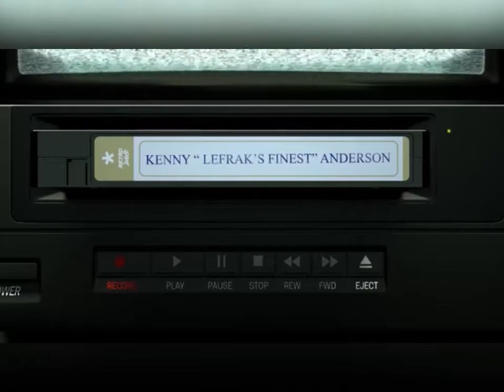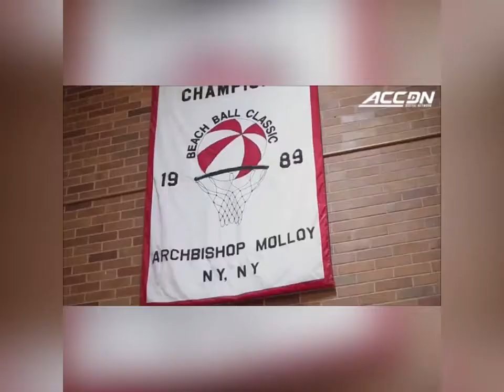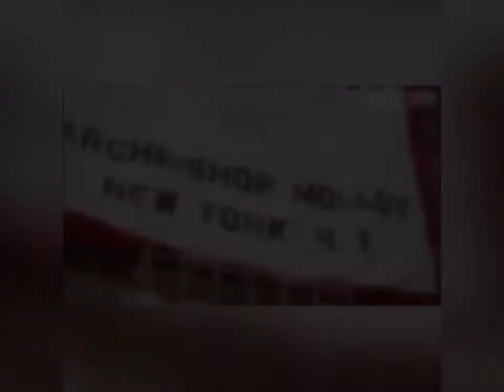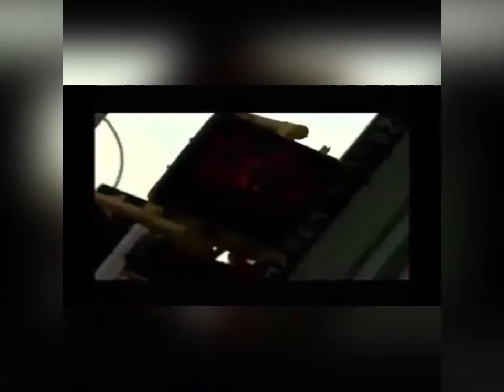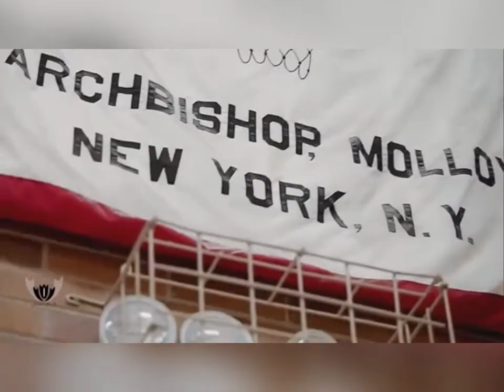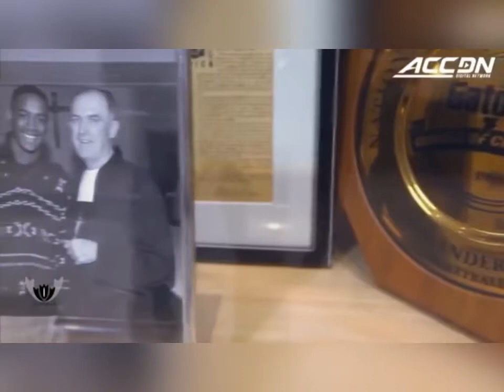#12 #7 Kenny “Mr. Chibbs” Anderson LefrakCityQueensFinest🏀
Shoutout To Much Love For Fellow Sports 🏀 🏈⚾️🏒⚽️ YouTube Content Creators “Retro Dave”, “Face PC Gaming”, & “Stunted Growth” For Providing Such OUTSTANDING Kenny Anderson Content.

Kenneth “Kenny” Anderson
RESPECT👏🏾✊🏾🙌🏾🐐